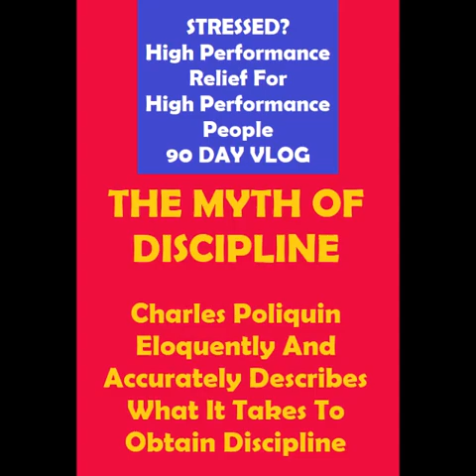The Myth Of Discipline, Charles Poliquin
STRESSED? High Performance Relief For High Performance People 90 DAY VLOG

Day 47

The Myth Of Discipline

World renown Performance Coach, Charles Poliquin intelligently (and comedically) helps you learn what's really important about discipline (Thanks to London Real for your interview with Charles